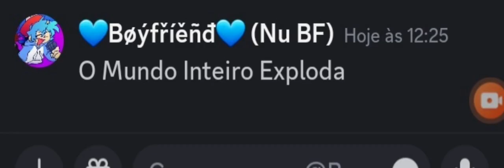Apenas Uma Trend ;-;